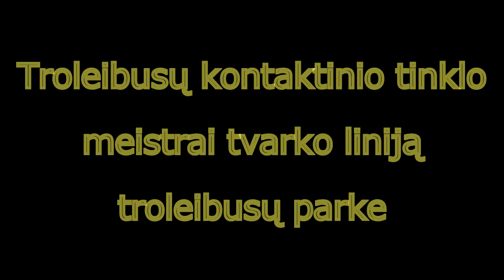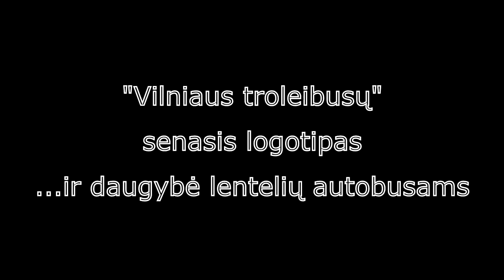Dirba Vilniaus troleibusų kontaktinio tinklo meistrai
Kelios akimirkos iš planinės kontaktinio tinklo apžiūros Vilniaus 2-ajame troleibusų parke.